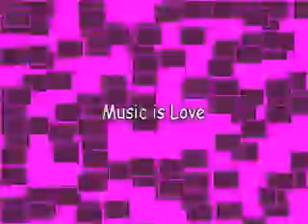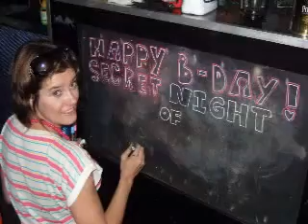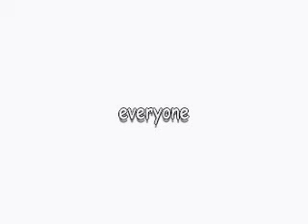Club Love reopening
"Music is Love" undergoing renovation for grand reopening. Club Love can be found (if you look hard) at MacDougal and 8th Streets in NYC